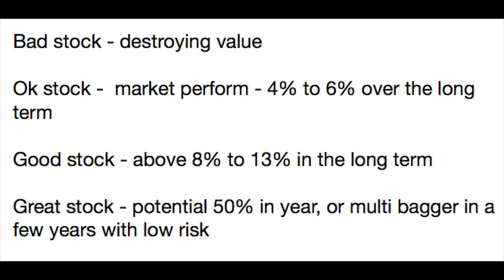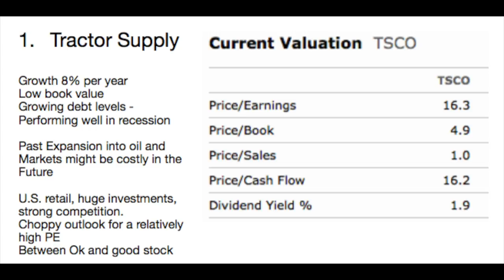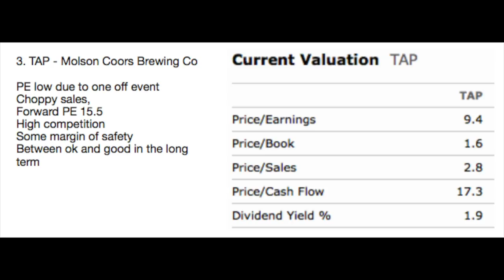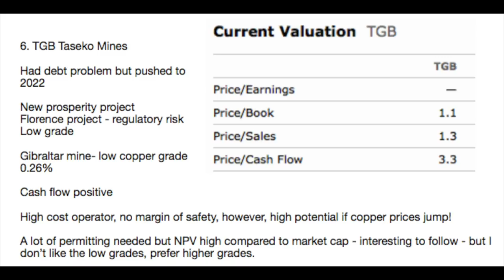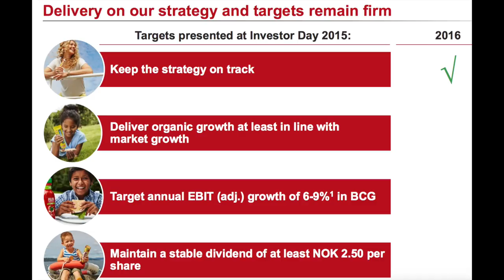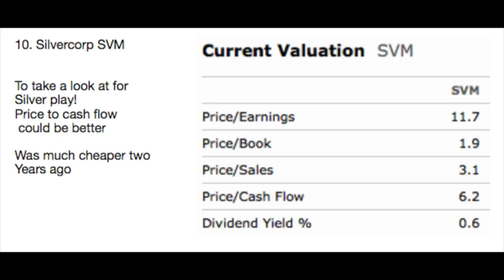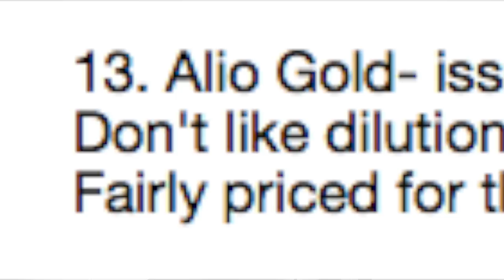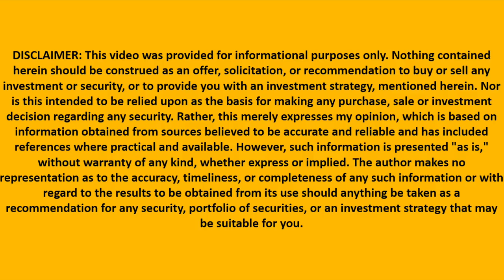15 Stocks Recommended by Subscribers Analyzed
I am also a book author:
Modern Value Investing book:

1: 48 Tractor Supply TSCO
2: 38 Fresh Del Monte Produce FDP
4:00 Zinc One Resources ZZZOF
5:12 Northern Dynasty Minerals NAK
5:51 Taseko Mines TGB
6:40 orkla Asa
7:28 Deutsche Rohstoff
8:26 pets at home PETS
9:08 Silvercorp SVM
9:36 Tyson Foods TSN
9:57 SORL
10:28 Alio Gold
11:10 Caledonia mining
11:20 NLY